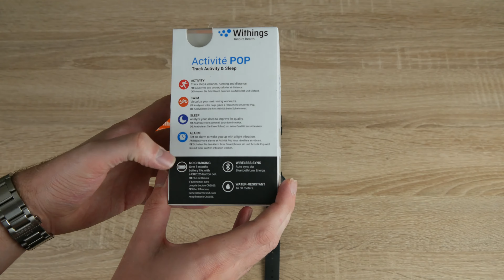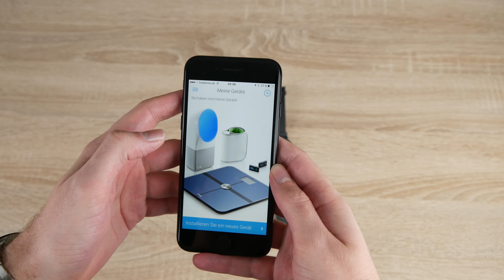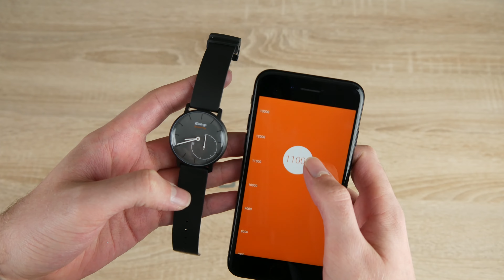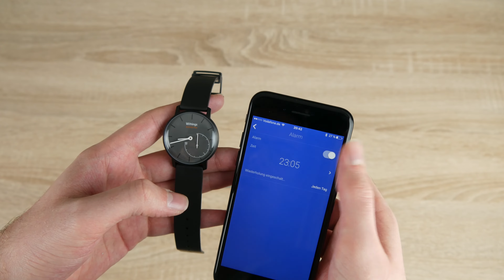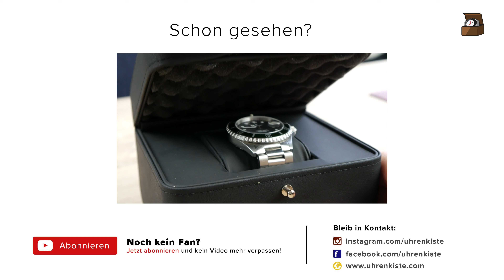Withings Activite POP // Testbericht // Deutsch // 4K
Heute testen wir die Withings Activite Pop – einen Activity Tracker in Form einer Uhr. Unsere Aktivitäten werden in einer kleinen Anzeige angezeigt, und zwar wieviel Prozent wir vom Tagesziel bisher erreicht haben. Mehr dazu im heutigen Testbericht:

Was erwartet dich in diesem Video:
Wir werden uns die Withings Activite Pop mal etwas genauer anschauen, werden sie natürlich mit einem Smartphone verbinden, in meinem Fall ein iPhone, und danach die Funktionen testen. Ich werde euch auch ein allgemeines Fazit dazu geben. Vorneweg sei gesagt: Das ist keine Uhr im üblichen Sinn, sondern die Acitive Pop eher was für Leute die ihre Aktivitäten messen wollen und dazu noch die Uhrzeit ablesen möchten!

Spezifikationen:
Hersteller: Withings
Modell: Acitivte Pop
Bezeichnung: B00S5I9H4O
Art: Activity Tracker in einer Uhr.
Armband: Silikon
Verschluss: Dornschließe
Wasserdicht: 50m
Laufzeit: Bis zu 8 Monaten, läuft mit Knopfzelle
Sensoren: -
Funktionen: Stiller Wecker, Aktivitäten aufzeichen, Schlafzyklus messen
Funktioniert mit: Android und iOS

Keine "Uhr" im üblichen Sinn, nein auch keine Smartwatch: Die Withings Acitivite Pop ist ein Aktivitäts-Tracker in Form einer Uhr. Die Uhrzeit wird über das Smartphone eingestellt und läuft dann fortlaufend auf der Uhr weiter. In der kleinen Anzeige auf der 4-5 Uhr Position können wir ablesen, wie weit wir unserem Tagesziel (Schritte) noch entfernt sind. Der Zeiger wandert dort mit, und gibt den Fortschritt in Prozent an. Desweiteren können wir mit der Withings Activite Pop unseren Schlaf messen, schwimmen gehen und einen Wecker einstellen, der über vibrieren uns weckt! Nette Features hat die Withings Activite Pop somit schon an Board.

Fazit: Für Leute, die einen Aktivitätstracker in Form einer Uhr haben möchten, ein schönes Stück. Hat sogar einen Design-Award! Mit einer richtigen Smartwatch aber nicht vergleichbar!

Wenn du noch Fragen zur Uhr hast, dann stell sie mir doch in den Kommentaren, ich werde dir schnellstmöglich weiterhelfen! Über ein Abo von dir würde ich mich auch sehr freuen – du profitierst von noch kommenden tollen Videos rund um das Thema Uhren & Smartwatches!

Uhrenkiste.com – schöne Uhren für jeden Style!
Ich bringe neuen Wind in die Welt der Uhren und zeige dir verschiedene Uhren & Smartwatches die es auf dem Markt gibt.

Song während des Videos: Birocratic - Tony's Belated Breakfast | Music by Chillhop

Ich verwende folgendes Equipment für die Videos:
Kamera (Amazon-Link)
Leuchten (Amazon-Link)
Mikrofon (Amazon-Link)